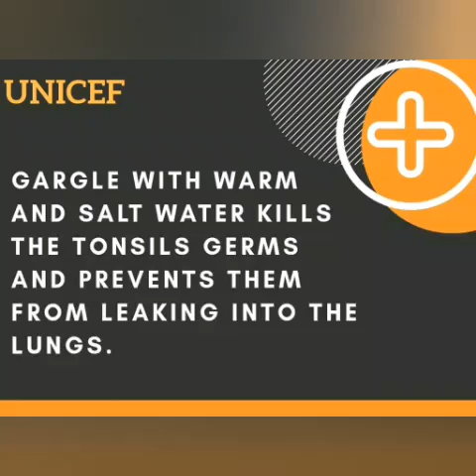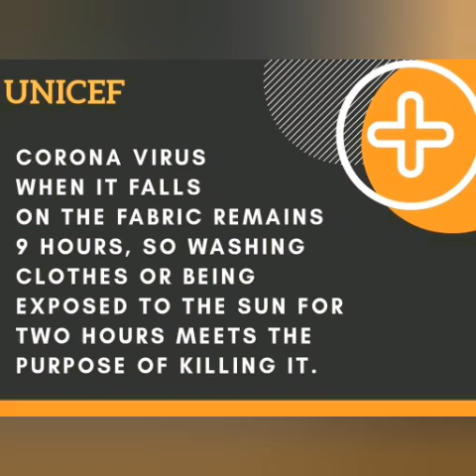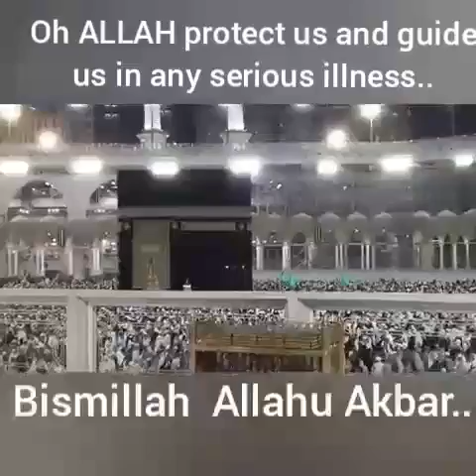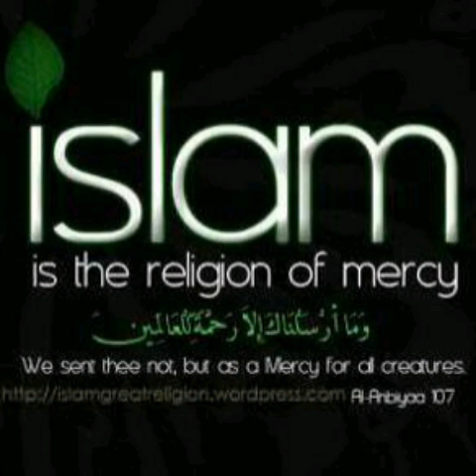(#49) CORONA VIRUS/UPDATE. and PRECAUTIONS against the Virus.(kabayan mabuhay vlog's)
Reem Rahma (kabayan mabuhay vlog's)..

Prayer's is the best precautions...sanitized and eat a healthy foods and drinks hot and spicy ...ALLAH is protect and guide us Always...Jazakallahu khair ♡♡♡